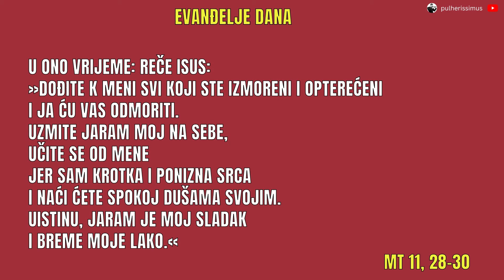ISUS NAS ODMARA, ISUS NAS LIJEČi - EVANĐELJE DANA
U odlomku iz evanđelja dana Isus sve umorne i opterećene zove k sebi jer im želi pomoći. Njegova je ljubav velika za svakoga čovjeka. Pođimo k njemu u susret.

👀 POGLEDAJTE SLIJEDEĆE PRILOGE:

🙏 ŠTITIM TE OD ZLA I DAJEM TI BLAGOSLOV | BOG TI DANAS GOVORI | BOŽJA PORUKA ZA TEBE

🙏 PO OVOJ JUTARNJOJ MOLITVU PRIMI BOŽJI BLAGOSLOV BOŽJI ZA NOVI DAN - HVALA TI BOŽE NA NOVOM DANU